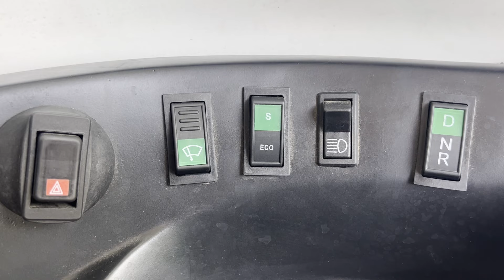The last rites of the martyred soldier in Kishtwar encounter, performed with full military honours